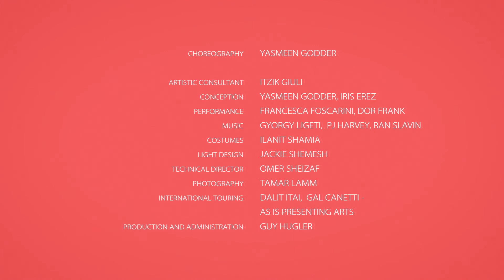Two Playful Pink by Yasmeen Godder (video teaser | 2017)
In August 2017 the Yasmeen Godder Company will premiere Two Playful Pink- a groundbreaking female duet from 20013 which has won Godder extensive international acclaim and launched her career. The duet originally created and performed by Yasmeen Godder and her well known collaborator Iris Erez, is restaged with two powerful performers: Dor Frank and Francesca Foscarini.
In “Two Playful Pink” two women respond to the constant gaze that inspects them. Being looked at, examined, and living up to the expectation, where the body operates as a social tool, they develop a relationship between them. Inspired by surreal imagery and pop energy, the three different sections present different aspects of the female body and psyche, exposing a refreshing language: mysterious, funny and disturbing all at once.

August 15 - 16 Suzanne Dellal Center Tel-Aviv IL
August 26 B-Motion Festival Bassano del Grappa IT
August 29 - 30 Festival International des Brigittines Les Brigittines , Brussels BE

Credits
Choreography: Yasmeen Godder
Artistic Consultant: Itzik Giuli
Conception: Yasmeen Godder, Iris Erez
Performance: Francesca Foscarini, Dor Frank
Costumes: Ilanit Shamia
Light Design: Jackie Shemesh
Technical Director: Omer Sheizaf
Photography: Tamar Lamm
International Touring: Dalit Itai, Gal Canetti - as is presenting arts
Video Editin: Yoav Brill
Production and Administration: Guy Hugler
Originally commissioned by the "Curtain Up" Festival in 2003, at the Suzanne Dellal Center, Tel-Aviv with support from the Ministry of Culture, Department of Dance, The Pais Foundation and the Rabinovitch Foundation for the Arts Tel-Aviv. Co Production: Cultural Association VAN